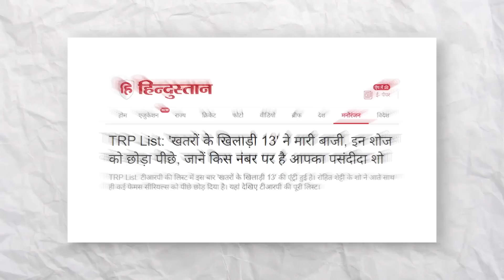10 SECRETS of KHATRON KE KHILADi 13 !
Khatron se toh mera dil khelta hai😂
About Khatron ke Khiladi :
Khatron Ke Khiladi includes Shiv Thakare, Daisy Shah, Rohit Roy, Nyraa Banerjee, and more, in this show they dare to face pulse-pounding challenges and nerve-wracking stunts. This captivating reality TV show brings together a diverse group of celebrities, each driven by the determination to conquer their deepest fears. Set against stunning backdrops and adrenaline-fueled tasks, witness the unbreakable spirit, unwavering resolve, and heartwarming camaraderie of these stars as they battle it out for supremacy. With a thrilling blend of entertainment, suspense, and sheer courage, 'Khatron Ke Khiladi' guarantees an electrifying viewing experience, making it an absolute must-watch for those craving daring adventure and captivating entertainment.